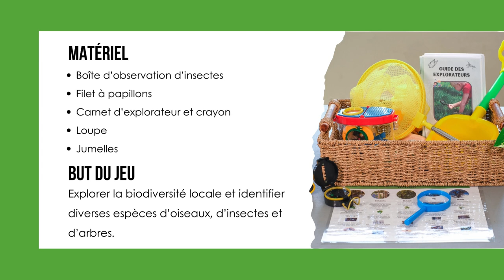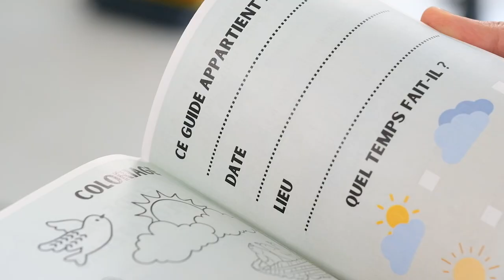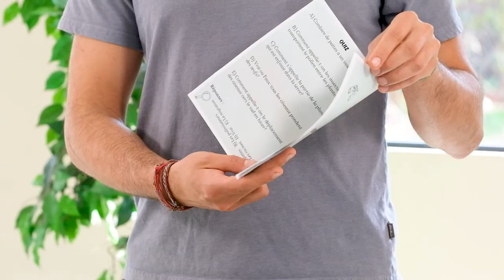Trousses en agriculture urbaine - Les explorateurs (capsule 6)